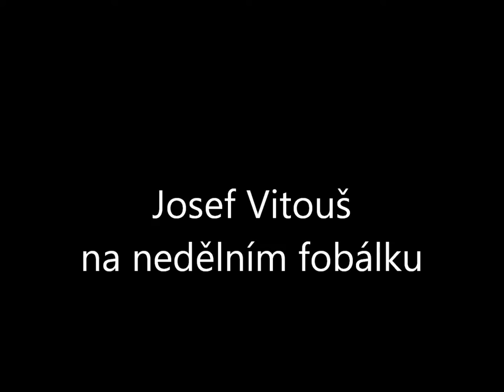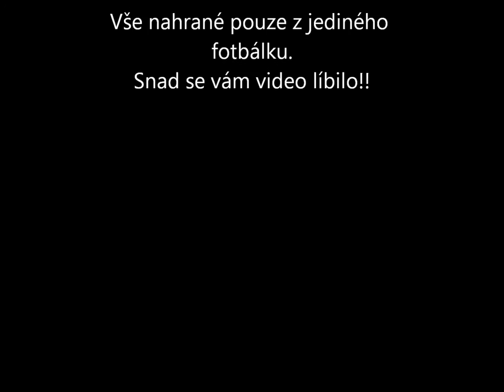Můj film josef vitouš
Fotbálky v Chrástu každou neděli jen tak sranda match :) PS: Josef Vitouš je v tom modrém triku kdo by nevěděli :D